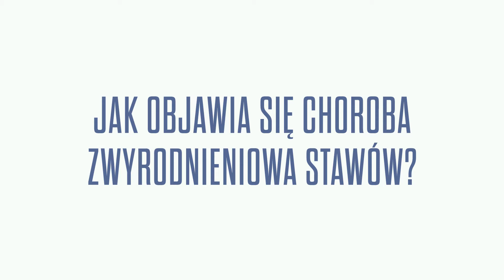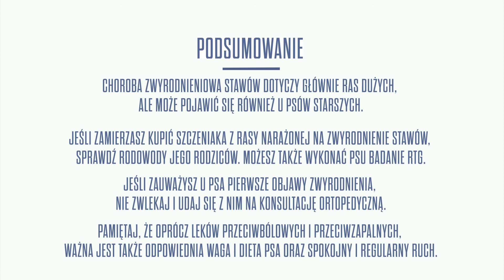Psi seniorzy: stawy - ZDROWIE PSA - John Dog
W tym odcinku lek. wet. Małgorzata Glema 👩‍⚕️ opowie o chorobie zwyrodnieniowej stawów, która często dotyka psich seniorów, zwłaszcza ras dużych i olbrzymich. Nasza ekspertka opowie o tym, jakie mogą być przyczyny tych zwyrodnień, jakie są ich objawy oraz jak im przeciwdziałać. Warto zainteresować się tematem zawczasu, gdyż ostra faza choroby jest bardzo bolesna dla psów, wymaga stałego podawania leków przeciwbólowych 💊 i przeciwzapalnych 💉 oraz uniemożliwia im normalne funkcjonowanie. Małgosi towarzyszy dzisiaj Spacja, suczka rasy owczarek niemiecki.

Nasza ekspertka udzieliła 3 porad w kwestii choroby zwyrodnieniowej stawów:
👉 PORADA 1: Dysplazja i zwyrodnienia stawów – o co w tym chodzi?
👉 PORADA 2: Jak objawia się choroba zwyrodnieniowa stawów?
👉 PORADA 3: Jak leczyć ostre objawy zwyrodnieniowe?

O tym, jakie składniki zawierają suplementy, jak działają oraz kiedy zacząć je podawać psu, dowiesz się z naszego bloga 📄:

0:15 – Wprowadzenie,
0:37 – 1. porada,
2:06 – 2. porada,
3:09 – 3.porada,
4:11 - Podsumowanie.

Chcesz wiedzieć, wybrać suplement dla psa i czy można to robić na własną rękę? Obejrzyj nasz filmik: